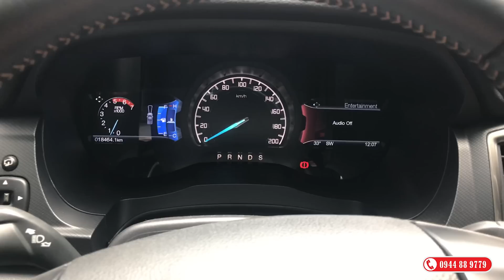Top 10 món đồ chơi Ford Ranger bán chạy nhất 2017 tại Nova4x4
Năm 2017 đã chính thức khép lại, và ở phân khúc bán tải Ford Ranger vẫn tiếp tục giữ ngôi vương khi bỏ xa các đối thủ còn lại ở số lượng xe đã bán ra.
Và dưới đây là tổng hợp 10 món đồ chơi dành cho ông vua Bán tải Ford Ranger được bán chạy nhất tại Nova4x4 trong năm vừa qua.

►#1 Lốp BFGoodrich All Terrain T/A KO2 - Made in USA
►#3 Đèn LED STEDI (LED Bar ST2K, LED tròn Type X, LED Spot Light)
►#4 Độ Bi Xenon tăng sáng cùng các gói độ trang trí như Sọc Mustang, Vòng LED Angel Eyes, Mắt quỷ đổi màu Devil Eyes, Mí LED
►#6 Phuộc Old Man Emu BP-51 - Giảm xóc tốt nhất cho dòng xe bán tải hiện nay

►Địa chỉ: Nova4x4 - 22 đường số 1, KDC Trung Sơn, Bình Chánh, TP HCM